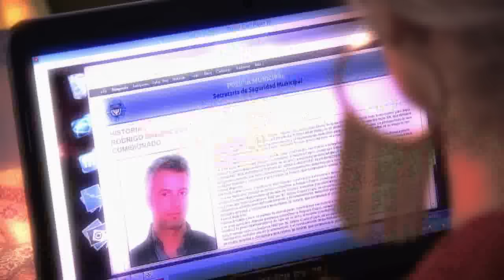La Patrona | Capítulo 74 | Telemundo Novelas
Video oficial de la novela de Telemundo La Patrona completo: Verónica y Lucho están a punto de hacer el amor. Antonia sueña con una noche de pasión con Balmaceda.

La Patrona

Es la historia Gabriela Suárez, una mujer con la fortaleza de una roca a quien la vida lleva a sufrir una serie de calamidades; para superarlas, tendrá que someterse a la mayor de las transformaciones, tanto física como emocional, y terminará regresando en busca de su propia venganza y redención.